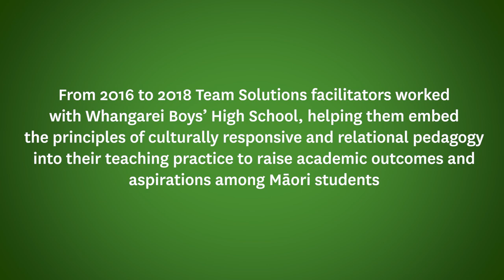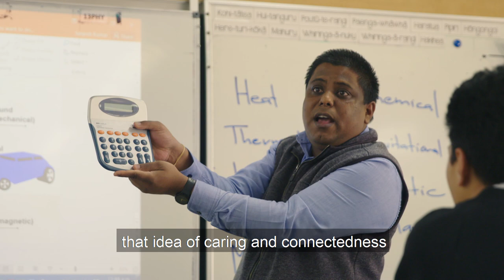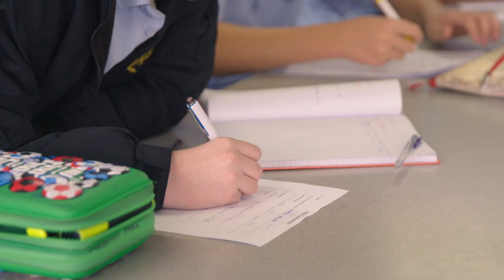Team Solutions & Whangarei Boys’ High School – Culturally Responsive and Relational Pedagogy Project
There are over 400 Māori students attending Whangarei Boys' High School. Ensuring their success as Māori is vital and is a priority for the school's leadership team. To support the school's goals, Team Solutions facilitators have worked with the school leaders and teachers to help them adapt their pedagogy to focus on a more culturally responsive and relational approach to teaching and engaging with students’ whānau, hapu and iwi.